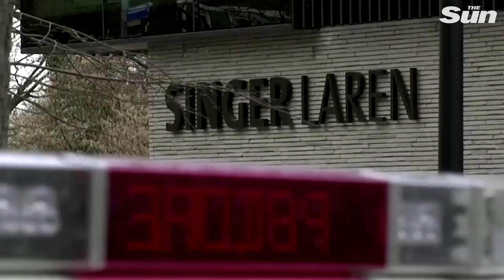Police release CCTV of thieves smashing into a museum to steal Vincent van Gogh painting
Netherland Police have released footage of the moment a Vincent van Gogh painting from a Dutch museum at the end of March.

Thieves armed with a sledgehammer smashed their way through glass gallery doors in order to take the priceless painting.

The 1884 work Spring Garden, was taken in the early hours after thieves smashed open a glass door to get into the Singer Laren museum in the Netherlands.

Thieves steal Vincent van Gogh painting from Netherlands museum

Art thieves stole three paintings worth millions of pounds from Oxford University — including a 400-year-old Van Dyck

Missing Gustav Klimt painting worth £50 MILLION found hidden inside gallery’s wall 23 years after ‘being stolen’

Inside the all-female gang led by Diamond Annie armed with a stolen gem knuckleduster who terrorised 1920s Britain every bit as violently as the Peaky Blinders